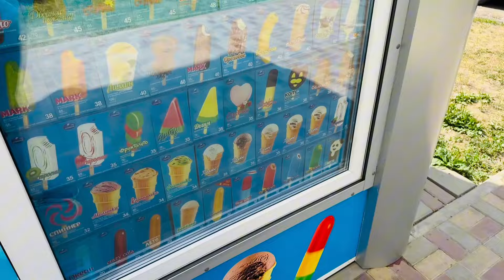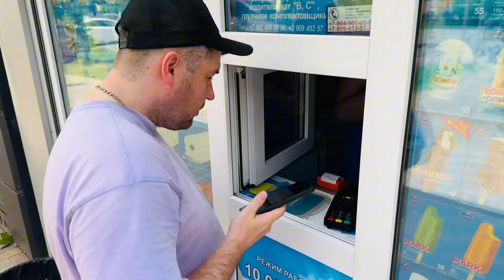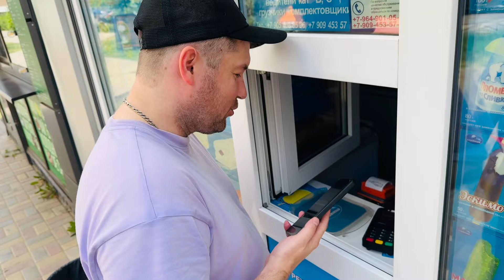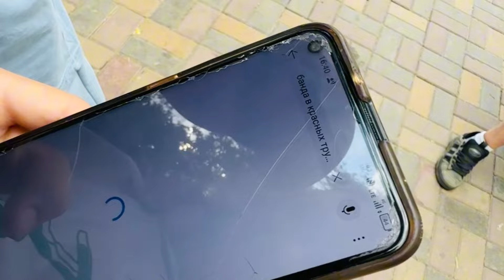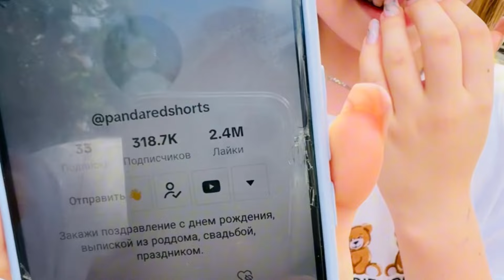Давай МОРОЖЕНКУ, я подписана! Дарим детям мороженое от канала поздравлений с днем рождения!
Подарите радость детям с видеоканалом поздравлений! Получите мороженое от панды в красных труселях - я уже подписалась, и вы? Развлекательные видео-каналы для детей становятся все более популярными в наше время. Они предлагают яркие и интересные мультфильмы, песенки, игры и, конечно же, подарки. Один из таких популярных каналов - "Поздравления с днем рождения от панды в красных труселях!".

Канал "Поздравления с днем рождения от панды в красных труселях!" создан специально для детей, которые обожают праздновать свои дни рождения. Здесь они могут встретить всех своих любимых героев и получить множество подарков. Один из таких замечательных подарков - мороженое.

Мороженое всегда ассоциируется с радостью и весельем, поэтому оно стало незаменимым десертом на детских праздниках. Малыши обожают его, а взрослые не против попробовать что-то новое и интересное. Именно поэтому канал "Поздравления с днем рождения!" решил подарить детям мороженое.

История этого подарка начинается с танцующей панды в красных труселях. Она стала символом канала и быстро завоевала сердца маленьких зрителей. Ее забавные и жизнерадостные танцы вызывают улыбку у каждого ребенка и заставляют его взглянуть на мир с радостью и позитивом.

Каждый ролик на канале "Поздравления с днем рождения от панды в красных труселях!" - это маленькая история, в которой панда и ее друзья приходят на праздник к одному из зрителей. Они исполняют песни, играют в игры, танцуют и, конечно же, дарят подарки. А в качестве приятного сюрприза, они, кстати, всегда приносят с собой мороженое.

Это особое мороженое - поздравительное. Оно имеет яркие и насыщенные вкусы, которые нравятся детям всех возрастов. Оно может быть в виде розового мороженого с клубникой или синего мороженого с апельсиновым вкусом. Его аппетитный внешний вид вызывает ажиотаж у детей и даже взрослых.

Мороженое от канала "Поздравления с днем рождения от панды в красных труселях!" стало настоящим хитом. Дети активно подписываются на канал, чтобы иметь возможность получить этот вкусный, свежий и очень аппетитный десерт. Ведь мороженое не только радует малышей своим вкусом, но и делает их дни рождения еще более незабываемыми.

Канал "Поздравления с днем рождения от панды в красных труселях!" дарит мороженое не только своим подписчикам, но и проводит различные конкурсы и акции, благодаря которым участникам также удается стать обладателями этого вкусного подарка. И в каждом из своих видео, создатели канала приглашают зрителей поделиться своими впечатлениями о мороженом от танцующей панды в красных труселях.

Мороженое от канала "Поздравления с днем рождения от панды в красных труселях!" - это не только просто лакомство, это настоящий символ детства и счастья. Оно создано специально для детей, которые обожают праздник и всегда готовы открывать новые вкусы и свежие ощущения. Иметь возможность получить этот десерт - настоящее счастье и повод для встречи с пандой в красных труселях.

Давай МОРОЖЕНКУ, я подписана! Детям достанется радость и вкусное мороженое, а родителям - возможность увидеть улыбку и блеск в глазах своего ребенка.

Закажите наше поздравление без повода и с поводом на день рождения, выписку из роддома, свадьбу и другой праздник. Заказать поздравление на ваш праздник с участием Ведущего/Оператора и Панды в красных труселях можно по номеру телефона: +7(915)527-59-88. Мы дарим Вам отличное настроение, счастье, эмоции, любовь! Обязательно делайте «Репост» этого видео…

В Альфа-Банке дают 500 ₽, если оформишь Альфа-Карту по моей ссылке. Она бесплатная, с суперкэшбэком до 100% каждый месяц и ещё по 5% в четырёх категориях на выбор. Вот моя ссылка

💃 В Альфа-Банке дают 500 ₽, если оформишь кредитку с годом без % по моей ссылке. Она бесплатная и с кэшбэком до 100%. А ещё с неё можно бесплатно снимать наличные. Вот моя ссылка

В Альфе дают 500 ₽ за оформление дебетовой Альфа-Карты с Детской картой 🐣 Обе карты — бесплатные, с переводами без комиссии и кэшбэком до 100%. Закажи по моей ссылке